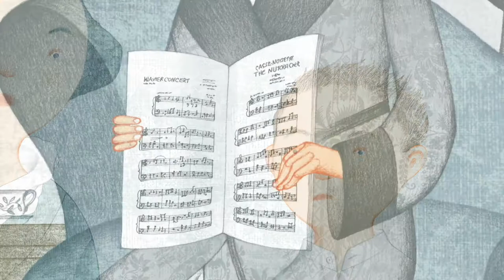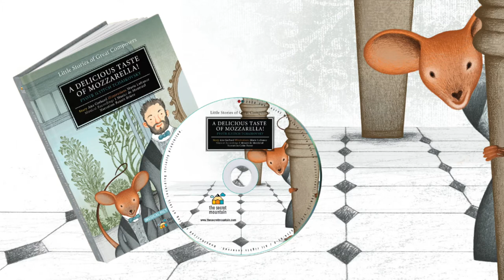A Delicious Taste of Mozzarella! | Children's Musical Picture Book — Illustrated Preview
Discover the illustrations behind the musical children's picture book A Delicious Taste of Mozzarella! Set to Pyotr Ilyich Tchaikovsky's "German Song," performed by I Musici de Montreal. Illustrations by Marie Lafrance.

Join Minim on his vacation adventure in the Italian countryside with Sasha and Bobik as they spend time with their favourite uncle, none other than Tchaikovsky. This summer, the Russian composer has offered them a gift they weren't expecting—one that will last forever and bring happiness to children all over the world!

A Delicious Taste of Mozzarella! is the second title of the six-part series, Little Stories of Great Composers, featuring Wolfgang Amadeus Mozart, Antonio Vivaldi, Franz Schubert, Joseph Haydn, and Niccolò Paganini.